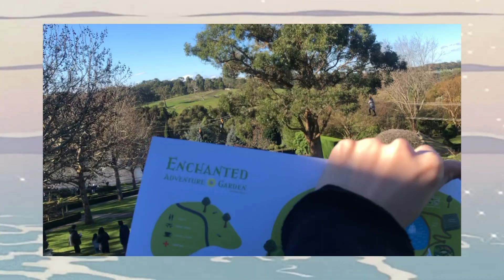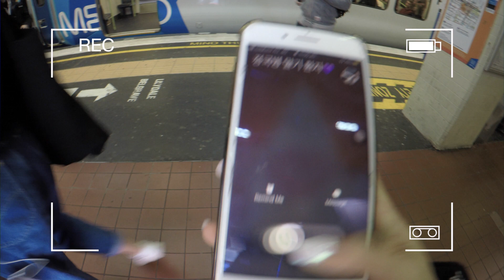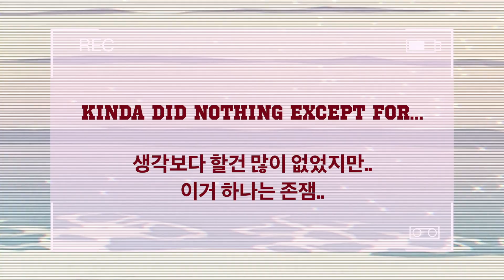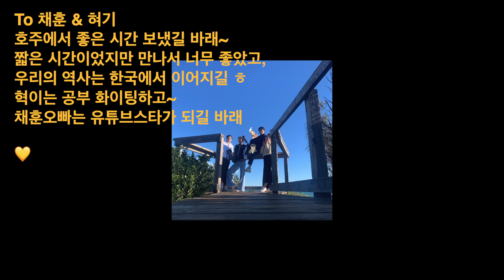VLOG#3)Unplanned one day road trip: David & Michael's last day in Melb😭(After6:10 there's nothing)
Thank you again for watching another episode of my life! I’ve really started to get in and enjoy editing and trying out new filters and stuff! I was actually pretty satisfied with the parts where there’s music, but I need to improve on my talking skills in front of the camera.. Hoping that I will get better in the future!

오늘도 제 블로그 봐주셔서 감사합니다! 사실 요즘 들어서 편집에 진짜 재미가 들려서 새로운 필터, 편집 방법 등, 이것저것 실험해보고있어요! 사실 이번에는 음악이 나오는 부분들은 만족? 했는데, 카메라 키고 얘기하는 연습은 더 열심히 해야될 것 같아요…! 여러분들도 행복으로 가득 찬 하루를 보내기 바래요~